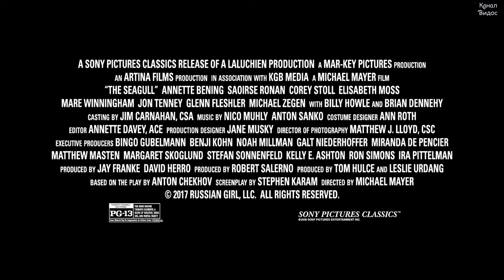Чайка — Русский трейлер 2018#1